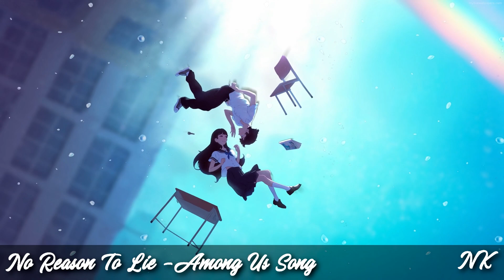Nightcore - No Reason To Lie (NateWantsToBattle featuring AmaLee and CG5) Among Us Song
🎙️ Lyrics:

I've done my part, I stayed on time
I've got my alibis
Got no reason to lie
Stay out of mind and out of sight
Now who turned out the lights?
My chest is getting tight
Nothing but a single bone
Walking through the halls alone
Telling me that my cover's blown
That's the saddest tactic
Cut the wires, oxygen is getting low
Hit the vents, chopping heads in a single blow
You know the truth, it doesn't matter, now you're just a ghost
To my satisfaction
I'm struggling with what you see
I'm on my hands and knees
I swear it isn't me
Your accusation's a disgrace
So say it to my face
I'll send you into space
You call me up, call me out, say I'm not around
You point the blame, throw my name, you don't make a sound
I can see your deceit, now you're going down
All the pieces you've been leaving, look what I have found
Kinda sus, kinda sus, kinda sus
And now you got me thinking that you're one of us
Apologies, I'm throwing you under the bus
Don't send me into space, no
Listen to me, won't you get out of my face, though?
I know nothing 'bout the body in the bay, no
I was swiping up in admin, for what felt like an eternity
Don't you put the blame on me
All my friends being thrown out, man it kills me
Don't think for a minute that I'm in it for the thrills, it wasn't me
So why don't you show yourself and leave us be?
Got no reason to lie (no, ay)
(It's getting tight, getting tight, you know)
(Don't go lyin' to me)